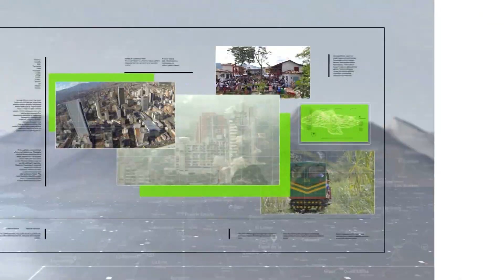21 viviendas inundadas por creciente en Copacabana - Teleantioquia Noticias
Más de 20 viviendas del sector de Villa Roca, en el municipio de Copacabana, se inundaron por las fuertes lluvias de las últimas horas.